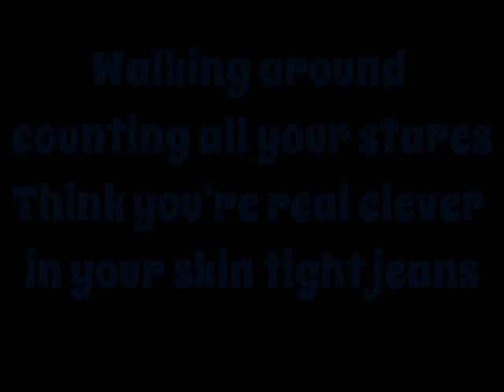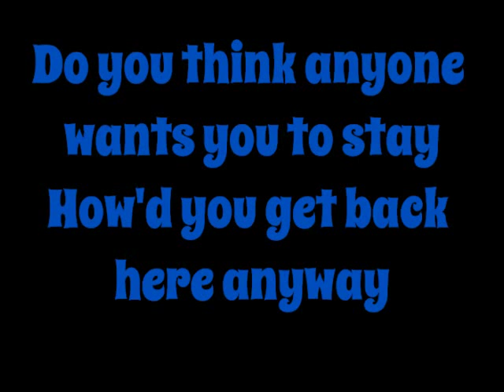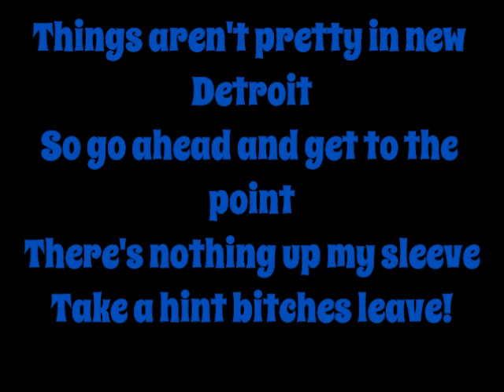Be Your Own Pet - Bitches Leave Lyrics